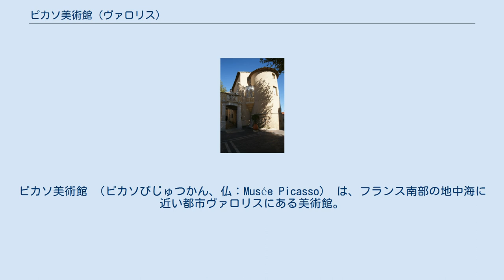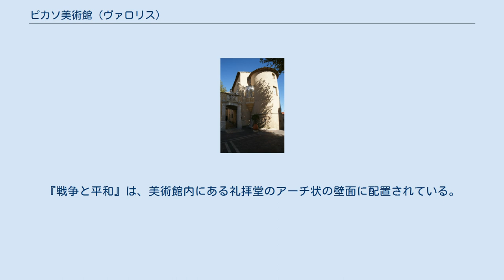ピカソ美術館 (ヴァロリス)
パブロ・ピカソ
ピカソ美術館 （ピカソびじゅつかん、仏：Musée Picasso） は、フランス南部の地中海に近い都市ヴァロリスにある美術館。
「戦争と平和 国立ピカソ美術館 （Musée National Picasso, La Guerre et La Paix ）」 ともいう。
 ピカソ美術館は、フランス南部プロヴァンス＝アルプ＝コート・ダジュール地域圏のアルプ＝マリティーム県にある都市ヴァロリスにある国立美術館。
画家パブロ・ピカソの代表作『戦争と平和』を所蔵することから、「戦争と平和 国立ピカソ美術館」ともいう。
 美術館の建物はヴァロリス城と呼ばれ、12世紀に建造された女子修道院を、16世紀にルネサンス様式の城館に改築したものである 。
建物内には、ピカソ美術館のほか、陶芸美術館、マニエリ美術館が入っている。
 ヴァロリスは、地中海に近い山あいにある陶芸の町で、ピカソは、1948年から1955年までこの地に滞在し、絵画、彫刻、陶器などの制作に励んだ 。
ピカソの70歳の誕生日を祝福した町の人々に応えて、1952年、彼が制作した巨大な壁画が『戦争と平和』である 。
『戦争と平和』は、美術館内にある礼拝堂のアーチ状の壁面に配置されている。